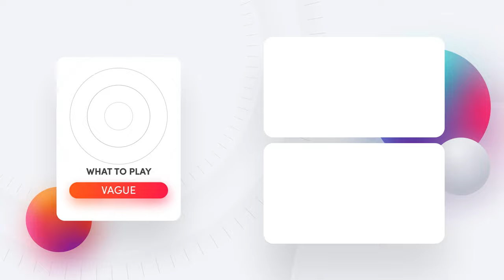Top 10 Immersive Single Player Open World Games 🎮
Welcome to our curated list of the most captivating single-player open-world games that promise to immerse you in thrilling adventures and breathtaking landscapes! 🌟

In this video, we explore the allure of single-player open-world gaming, where you can wander, explore, and uncover secrets at your own pace. From post-apocalyptic nightmares to historic odysseys, these games offer an unparalleled level of immersion and engagement.

🔍 Here's a closer look at the games featured in this video:

Days Gone: Navigate through a post-apocalyptic world overrun by zombies, where survival and storytelling intertwine.

Far Cry 6: Dive into the lush landscapes of Yara, where revolution and exploration collide in this action-packed adventure.

Ghost of Tsushima: Embark on a serene yet action-packed journey as a samurai in feudal Japan, where every moment is a work of art.

Horizon Forbidden West: Witness the beauty and grandeur of a world reclaimed by nature in Aloy's latest adventure.

Assassin's Creed Odyssey: Explore ancient Greece and forge your own path in this epic action RPG.

Marvel's Spider-Man 2: Swing through the streets of New York City as both Peter Parker and Miles Morales in this superhero spectacle.

The Witcher 3: Wild Hunt: Dive into the immersive world of Geralt of Rivia, where every choice shapes your destiny.

Elden Ring: Embark on a journey of discovery and danger in a world crafted by the minds behind Dark Souls.

Grand Theft Auto 5: Experience the chaos and freedom of Los Santos in this iconic open-world adventure.

Red Dead Redemption 2: Ride through the untamed wilderness of the Wild West and carve your own path in this epic tale of redemption.

Which of these immersive worlds will you explore next? 🎮✨

Until next time, happy gaming! 🚀
Discover all the BEST, NEW & UPCOMING PC, PlayStation 5, Xbox Series X, Nintendo Switch, Android and iOS video games
00:00:00 - Intro
00:20:00 - Days Gone
00:45:40 - Far Cry 6
01:09:15 - Ghost of Tsushima
01:34:00 - Horizon Forbidden West
01:55:45 - Assassin's Creed Odyssey
02:19:30 - Marvel's Spider-Man 2
02:43:10 - The Witcher 3: Wild Hunt
03:07:30 - Elden Ring
03:30:12 - Grand Theft Auto 5
03:55:05 - Red Dead Redemption 2
04:18:20 - End
04:26:38 - Recommendation